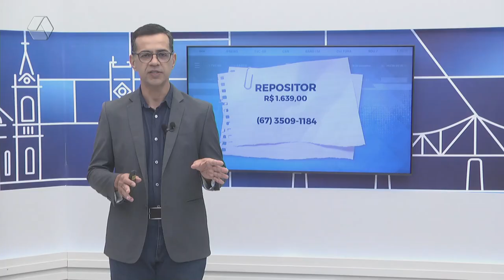TVC Emprego: confira as ofertas de emprego para Três Lagoas